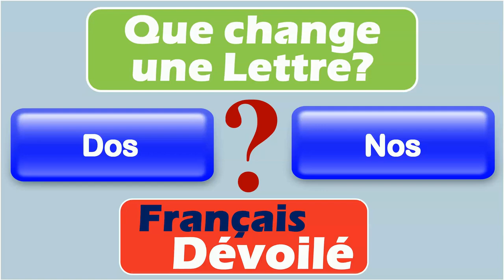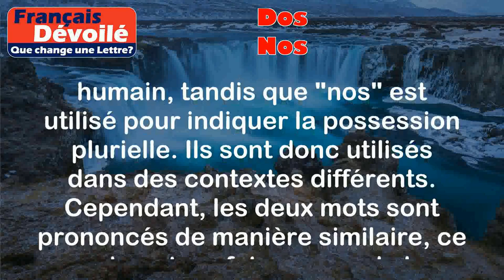Dos et Nos (Une Lettre)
Dos:
Le mot "dos" peut avoir plusieurs significations en français. Voici une définition courante :

Dos : Partie postérieure du corps humain, située derrière le torse.

Exemples :
- J'ai mal au dos après avoir porté ces lourdes valises.
- Il a une belle cicatrice dans le dos à cause de son opération chirurgicale.

Nos :
Le mot "nos" est un pronom possessif utilisé pour indiquer la possession plurielle. Voici une définition :

Nos : Indique que quelque chose appartient à plusieurs personnes qui parlent.

Exemples :
- Nos amis viennent d'arriver à la fête.
- Nous avons oublié nos clés à la maison.

Différence :

La principale différence entre "dos" et "nos" est que "dos" se réfère à une partie du corps humain, tandis que "nos" est utilisé pour indiquer la possession plurielle. Ils sont donc utilisés dans des contextes différents. Cependant, les deux mots sont prononcés de manière similaire, ce qui peut parfois causer de la confusion. Il est important de faire attention au contexte pour comprendre le sens de chaque mot.